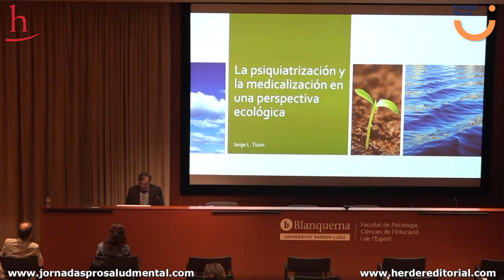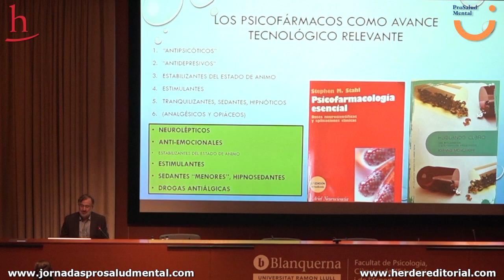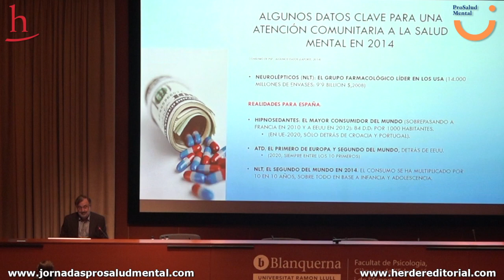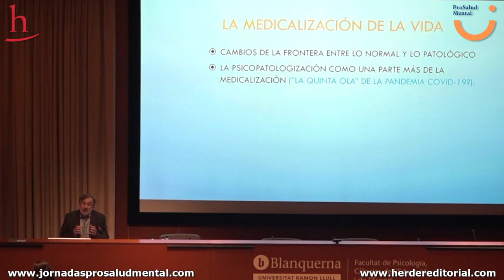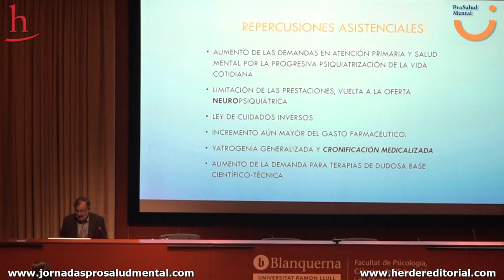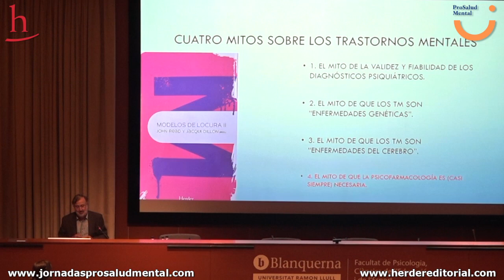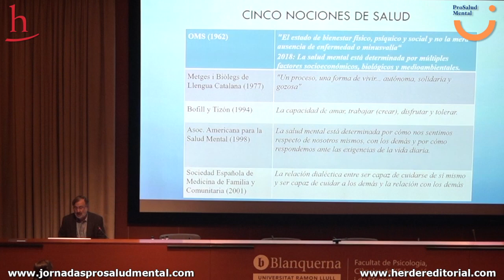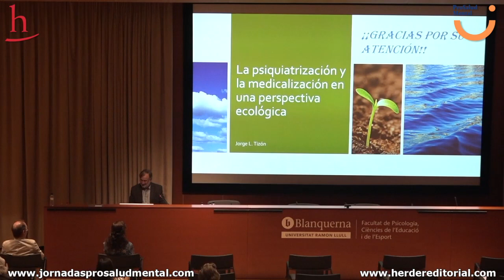Jorge Tizón habla sobre el abuso de los psicofármacos | ProSalud Mental 2021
¿Por qué si decimos Diazepam, Valium o Tranquimazin todos sabemos de lo que estamos hablando? Los últimos datos de salud mental reflejaban que el 10,7% de los españoles habían consumido alguna vez tranquilizantes, relajantes o pastillas para dormir, mientras que el 5,6% de la población admitían tomar antidepresivos o estimulantes de forma habitual. Tras la COVID-19, los datos demuestran un aumento del 20% en el consumo de psicofármacos.

Además del evidente abuso, la propagación de la pandemia ha evidenciado la sobrecarga del personal sanitario, la corta duración de las consultas, el exceso del gasto farmacéutico y la escasez de psicólogos clínicos en la atención primaria.